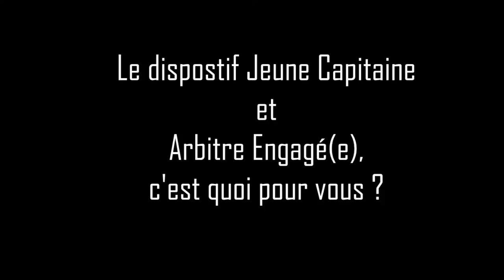Jeune Capitaine et Arbitre Engagé(e)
Reportage réalisé à l'occasion de la présentation du dispositif "Jeune Capitaine et Arbitre Engagé(e)" le 20 février dernier. Retrouvez les réactions des clubs de Jarny, Amnéville ou Sarrebourg.